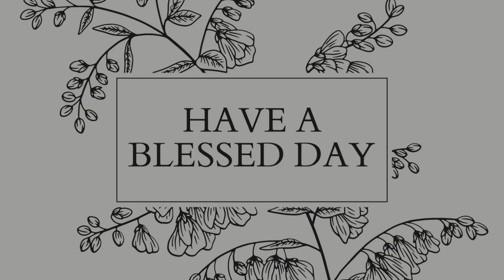Daily Morning Devotion | Rev. Saji George | 10.08.2022